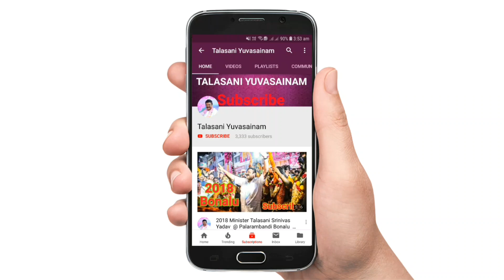Vishaka Swaroopanarendra Swamy Garu telling about Minister Talasani Srinivas Yadav Garu || Telangana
Vishaka Swaroopanarendra Swamy Garu telling Some Good Words about Talasani Srinivas Yadav Garu at His Residence ,Marredpally Today Morning.